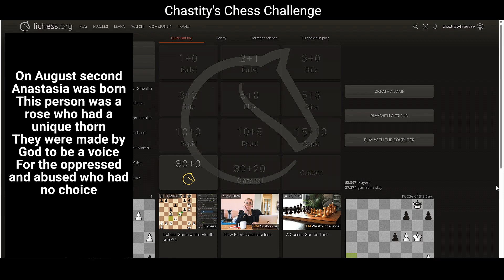Anastasia's Birthday Poem: Chastity's Chess Challenge